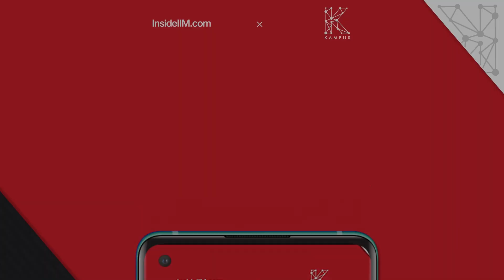Should You Spend 8 Years In The Same Company After B-school? Ft. Kritika J, ABG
Kritika Jain, just like any other B-school grad, was looking to get into an organization which can provide her ample learning opportunities. It was during this time that she got through to ABG and became part of the HRLP programme. As part of the programme she worked in Mumbai, Thailand and Atlanta in various business domains and companies of ABG. But, immediately after her stint in Atlanta, she was sent to a plant stint at a remote village in Gujarat. What happened next! Well, Kritika discusses this and a lot more in this candid discussion with Purnangshu Paul, talking about her journey after B-school with ABG.

Kritika has worked with Ultratech Cement, Novelis and Aditya Birla Capital and is currently the Lead HRBP at Aditya Birla Housing Finance Limited. She talks about this transformation, challenges she faced, learning curve she had within the organization and how effective it was in shaping her career up.

If you wish to ask Kritika about her life, the roles she took up at ABG, life of an HR at a conglomerate like ABG, you can do that now by being part of the Konversations Cafe Online Season 2.

Get a chance to be on the hotlist of ABG even before you join your B-school. to be part of Konversations Cafe Online Season 2 and get a chance to be part of the event this year.